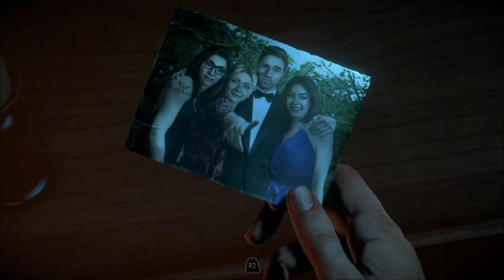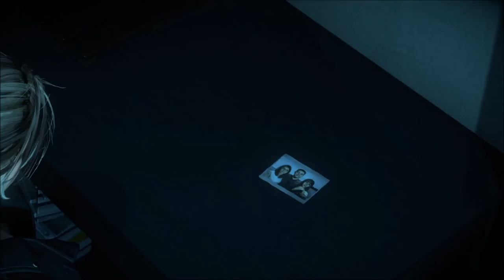AGAIN!!!Until Dawn #2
WHY DO THEY DO THIS!!! AGAIN WITH MY FRIENDS SCARING ME!!! facebook